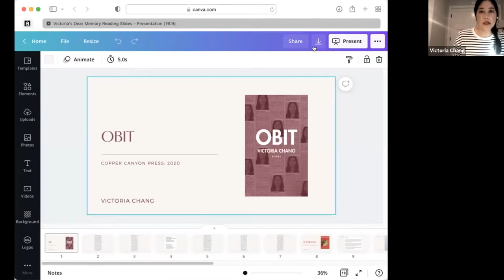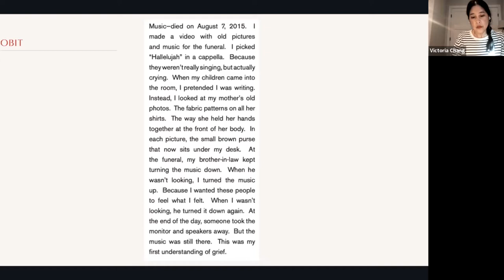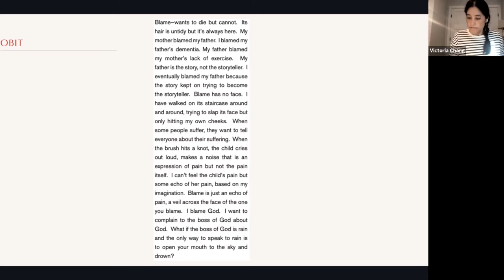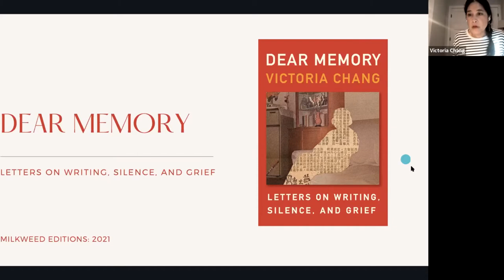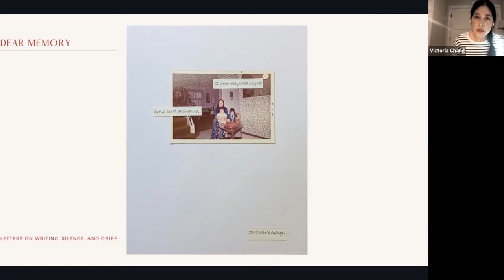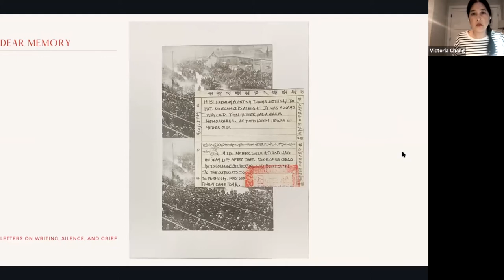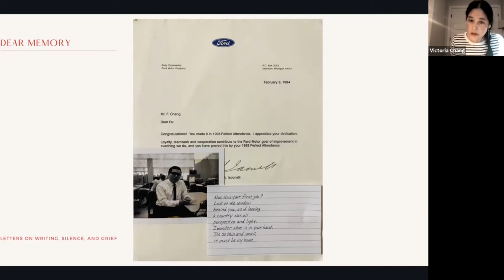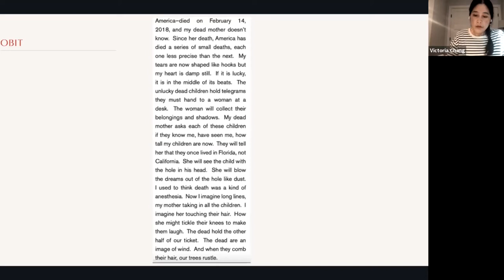Victoria Chang + Kat Chow | Dear Memory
Author Victoria Chang launches her new book Dear Memory: Letters on Writing, Silence, and Grief. Joining Victoria in conversation is journalist and author Kat Chow.

From poet Victoria Chang, a collection of literary letters and mementos on the art of remembering across generations.

For Victoria Chang, memory “isn’t something that blooms, but something that bleeds internally.” It is willed, summoned, and dragged to the surface. The remembrances in this collection of letters are founded in the fragments of stories her mother shared reluctantly, and the silences of her father, who first would not and then could not share more. They are whittled and sculpted from an archive of family relics: a marriage license, a letter, a visa petition, a photograph. And, just as often, they are built on the questions that can no longer be answered.

Dear Memory is not a transcription but a process of simultaneously shaping and being shaped, knowing that when a writer dips their pen into history, what emerges is poetry. In carefully crafted collages and missives on trauma, loss, and Americanness, Victoria Chang grasps on to a sense of self that grief threatens to dissipate.

In letters to family, past teachers, and fellow poets, as the imagination, Dear Memory offers a model for what it looks like to find ourselves in our histories.